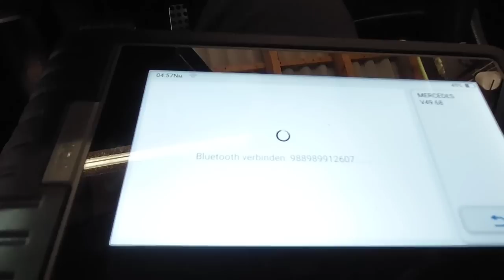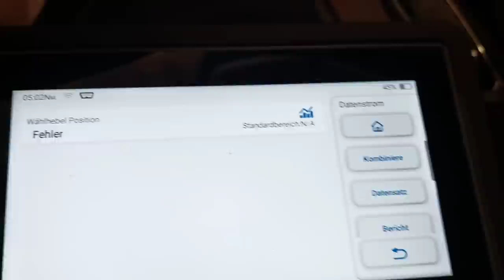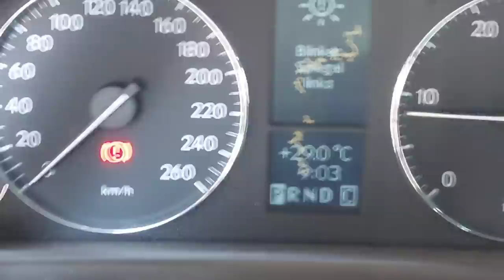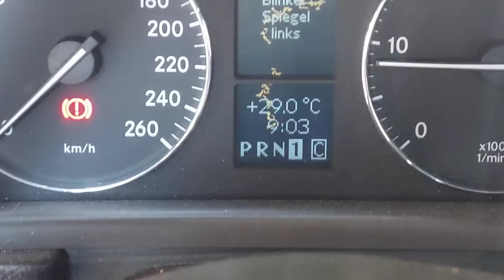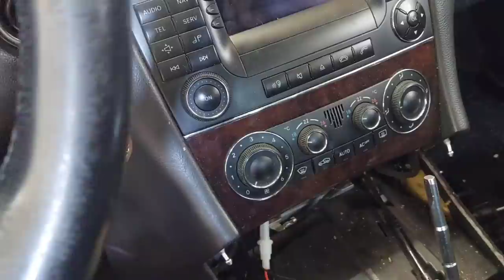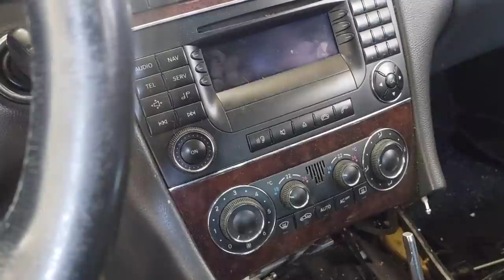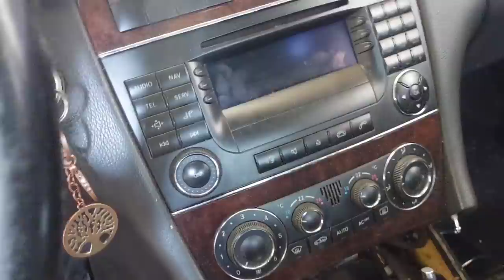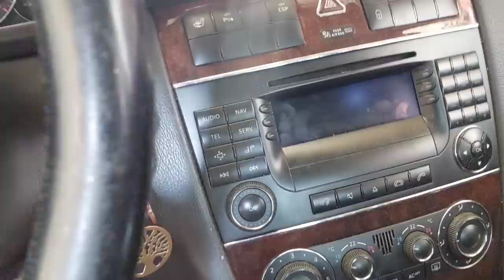Mercedes Benz, Getriebeschaden?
W203 Automatik, kann man das Wählhebelmodul mit Hausmitteln reparieren?

Meine Topdon-Geräte:

Mein Diagnosegerät:

Alternatives reines OBD-2Gerät!: